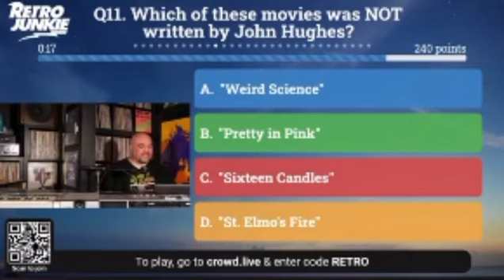Pop Culture Trivia @ Retro Junkie Bar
Pop Culture Trivia Night Every Weds @retrojunkiebar w/ your host Ryno Wrexx!